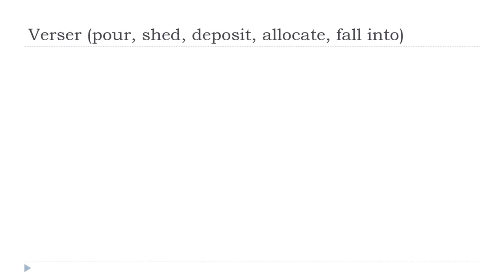Учим француски = Verser # Indicatif Présent